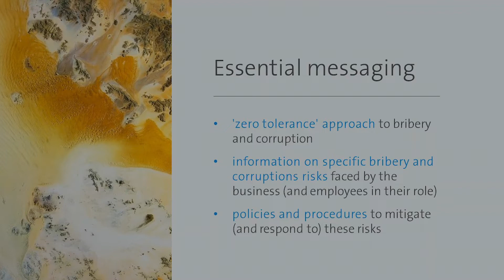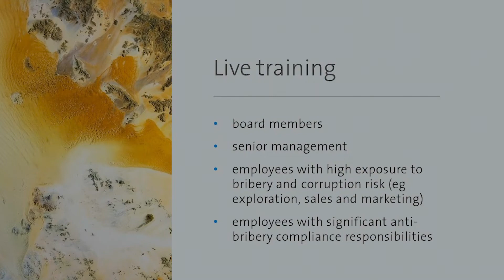6/10 Introduction to Anti-Bribery and Corruption Compliance 6: Policies and Expectations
The UN Global Compact Network Australia invites you to watch the sixth instalment in our Introduction to Anti-Bribery and Corruption Compliance series: Communicating policies and expectations: what training and communications programs should your company have in place?

In this video Victoria Eastwood, Managing Associate at Allens, will comment on the importance of communicating policies, procedures and expectations within an organisation, and also give an overview of the key components of training and communication programs.

Presenter:
• Victoria Eastwood, Managing Associate, Allens